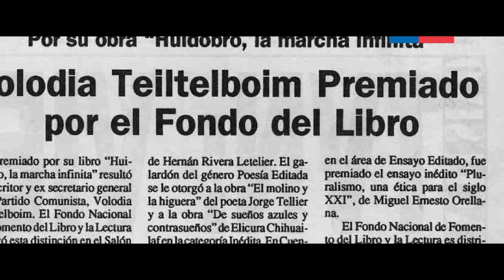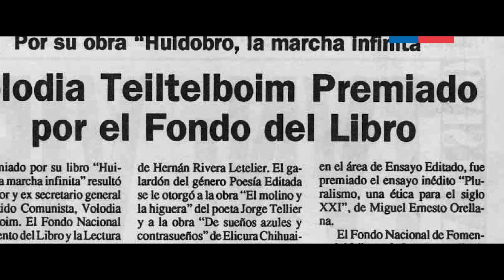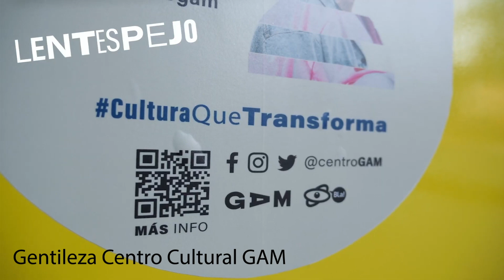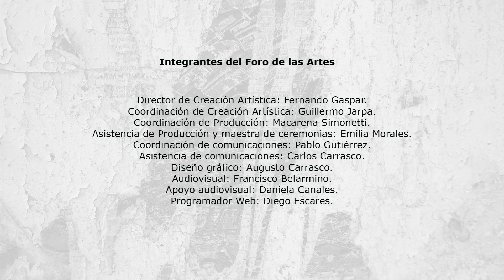“Arte, comunidades y participación: Desafíos para una democratización cultural”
Segundo capítulo de la serie “Diálogos (Im)Posibles”, programa de conversaciones enmarcado en el Foro de las Artes 2022 de la Universidad de Chile, y que se titula “Arte, comunidades y participación: desafíos para una democratización cultural”. La conversación tiene por objetivo referirse a los desafíos en materia de participación artística y democratización cultural, así como de aquellos espacios que buscan conectar con sus respectivas comunidades a través de la creación de instancias participativas y convocantes, en un contexto socialmente demandante.

Participan Bárbara Velasco, Directora Plataforma Cultural de la Universidad de Chile y Presidenta honorífica del Consejo Mundial de Artesanías para Latinoamérica (World Crafts Council); y Jonny Labra, músico y gestor cultural, parte fundacional del grupo Sol y Lluvia. Modera Antonella Estévez, periodista Radio UChile, Magister en Arte con mención en Teoría e Historia del Arte.